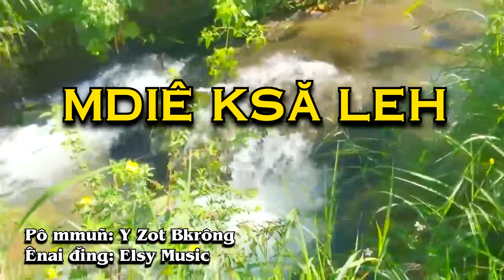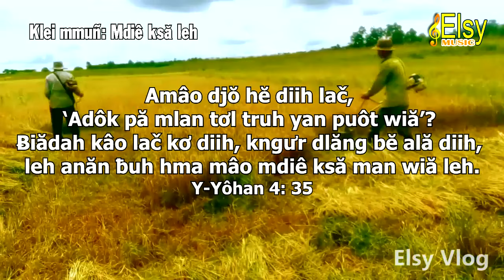Mdiê ksă leh - Y Zot Bkrông | Lúa chín rồi | Bolero Style | Elsy Music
* Bài hát được con cái Chúa viết theo ý tưởng câu Kinh thánh Y-Yôhan 4: 35
"Amâo djŏ hĕ diih lač, ‘Adôk pă mlan tơl truh yan puôt wiă’? Ƀiădah kâo lač kơ diih, kngưr dlăng bĕ ală diih, leh anăn ƀuh hma mâo mdiê ksă man wiă leh."
- Nhạc Beat và Mixxing: Elsy Music
* Lời bài hát:
=== MDIÊ KSĂ LEH ===
1.
Yan puih êgao hriê kơ bhang
Khua Yang blŭ kơ ih hmư̆ Ñu mơ̆?
Nĕ anei jih jang mnuih kraih ur krao
Kyua klei khăp đŏh ling tar lăn ala.
WM:
Hlei pô lač dôk pă mlan jăk wiă yơh?
ƀiă dah Yêsu lač kngưr dlăng bĕ kơ hma
Mdiê ksă man wiă leh si drei ăt dôk m-đao?
Huĭ êlâo hĕ gơ̆ êluh rai hĕ jih leh yơh.
2.
Khua Yang ba leh kơ drei
Jao bĕ klei anei kơ hlei sĭt suôr
Čiăng mâo pô ba thâo klei êđăp ênang
Brei jih jang grăp čô thâo krăl Khua Yang.
3.
Yang hruê dơ̆ng hriê kơ tlam
Grăp mông kgŭ mă brua bĕ đăm mdei
Hngăh hĭ ôh ar ôh nanao ôh yơh
Ngă jih bruă Khua Yang mtă brei ih mdei.